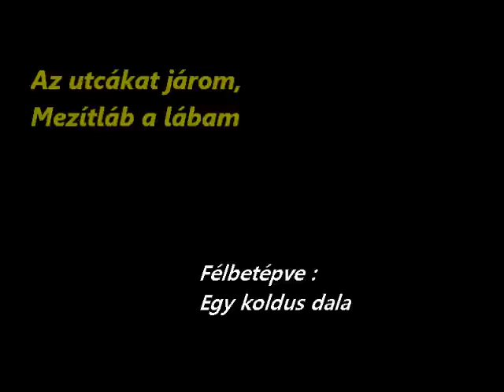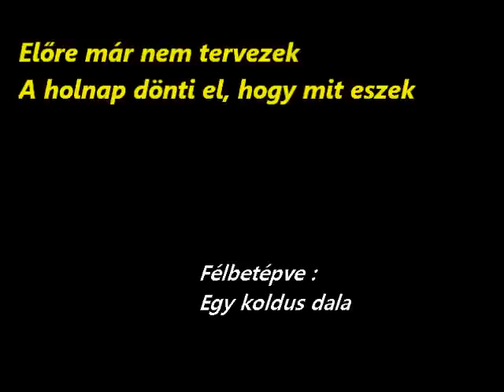Félbetépve - Egy koldus dala (Szöveggel)